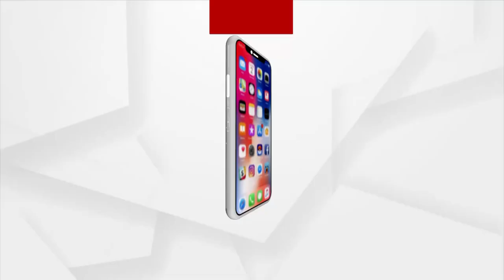ସମସ୍ୟା ସାଜିଛି ଚାଷୀଙ୍କ ମିତ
ଦିର୍ଘ ଦିନ ହେଲା ଅଚଳ ଟ୍ରାନ୍ସଫରମର
ସୁବର୍ଣ୍ଣପୁର ଜିଲ୍ଲା ବିନିକା ବ୍ଲକ ସିଂହୀଜୁବା ଗାଁର ଚାଷୀଙ୍କ ମୁଣ୍ଡରେ ପଡିଛି ଚଡକ । ଟ୍ରାନ୍ସଫରମର ପୋଡି ଯାଇଥିବା ବେଳେ କର୍ଣ୍ଣପାତ କରୁନାହିଁ ବୁଦ୍ୟୁତ ବିଭାଗ । ସେପଟେ ପାଣି ଅଭାବ ଯୋଗୁଁ 50 ଏକର ଚାଷ ଜମି ନଷ୍ଟ ହେବାକୁ ବସିଲାଣି ।